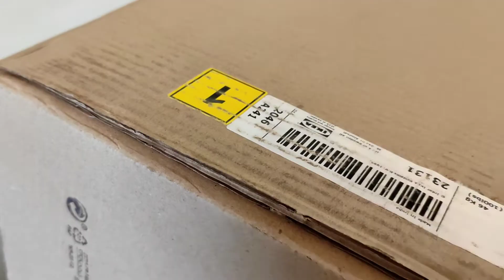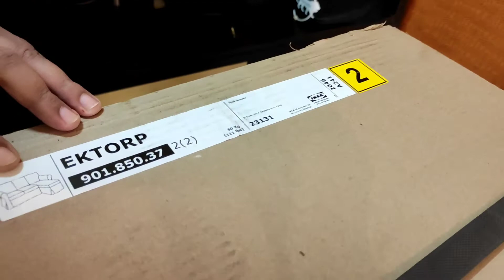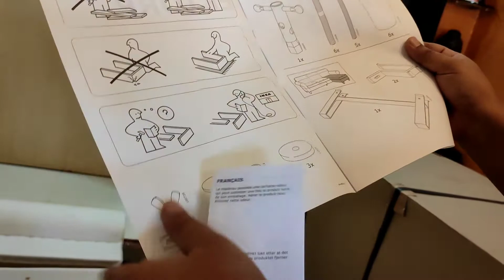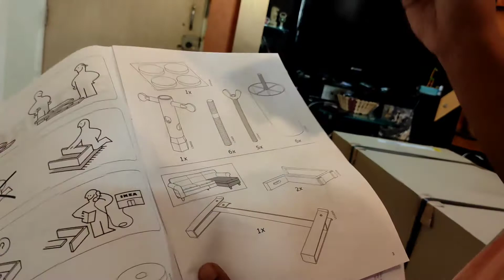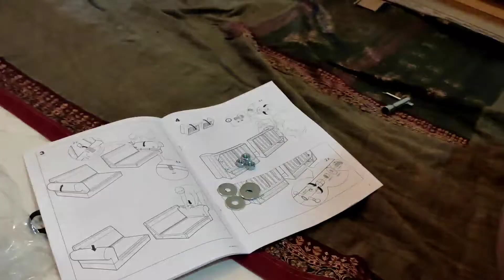DIY Assembly of IKEA EKTORP Sofa with Chaise I Easy Unboxing & Assembly Video I IKEA Furniture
Here is a fun DIY video of Unboxing and assembly of IKEA EKTORP Sofa with Chaise. It took us a just about an hour to finish the full assembly.  We received two boxes of 50kg and 45 kg and one small box with covers. The delivery charges were Rs 1000. And we had chosen to do our own assembly. Because as you must be knowing by now, that we LOVE DIY! We were daunted by the size of the boxes, but once unboxed, it was very simple to follow the pictorial instructions and do the assembly. We bought Green colour, but there are other colour options available too.
This video is going to clear all your doubts about assembling your IKEA furniture. It is Super Easy and Super Fun. Watch till the End to see how it looks when done.
Do comment and let us know how you liked it!

What I use to make videos:
Boya Mic
I use Poco X2. But here is a better model